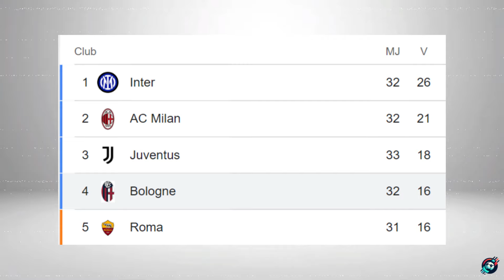Le futur du Maroc - TOP 10 jeunes talents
10 PÉPITES MAROCAINES PROMETTEUSES
TOP 10 Jeunes Marocains
Coupe du monde 2026
EURO 2024
CAN 2024
Coupe d'Afrique 2024

analyse Maroc parcours

00:00 Remise en contexte (abonne toi)
01:41 Mohamed Jaouab (SC Amiens)
02:42 Abdelhamid Ait Boudlal Mohammed VI)
03:28 Youssef Enriquez Lekhedim (Réal Madrid)
04:20 Oussama El Azzouzi (Bologne)
05:04 Oussama Targhalline (Havre)
05:50 Benjamin Bouchouari (AS Saint-Etienne)
06:39 Salim El Jebari (Atletico de Madrid)
07:14 Salim Ben Seghir (AS Monaco)
08:21 Abde Raihani (Atletico de Madrid)
09:00 Conclusion (abonne toi)